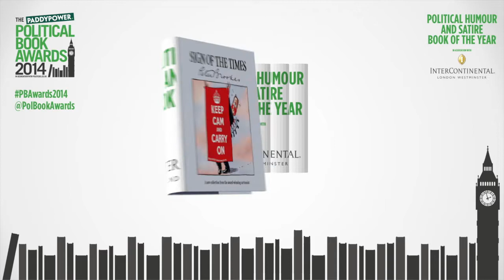The Maggies present Political Humour & Satire Book of the Year award to Damian Barr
A 'Maggie sandwich' ensues when the Maggies of the stageplay 'Handbagged' present Damian Barr with the Political Humour and Satire Award in association with the InterContinental London Westminster for his book 'Maggie and Me' at the Paddy Power Political Book Awards 2014.

The judges were: Guto Harri, Jerry Hayes, Andrew Pierce, Ann Treneman and Zoe Williams.

The shortlist included:

Maggie & Me
Damian Barr
Bloomsbury Publishing

Peter Brookes
The Robson Press

Britty Britty Bang Bang
Hugh Dennis
Headline

Private Eye: Annual 2013
Edited by Ian Hislop
Private Eye Productions

Romps, Tots and Boffins
Robert Hutton
Elliott & Thompson

The Prime Minister's Ironing Board
Adam Macqueen
Little, Brown